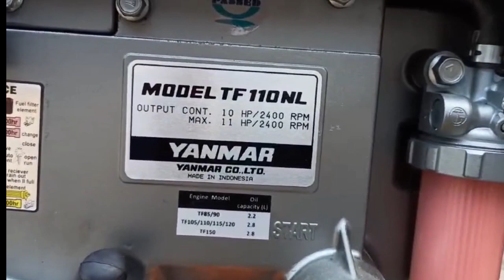চল্লিশ ব্লেড পাওয়ার টিলার এবং ইয়ানমার পাওয়ার টিলার | ACI 40 Blade power tiller | Agri Tools